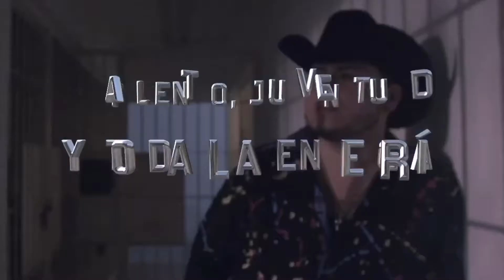Lenin Ramirez invitacion programa de tocho morocho Hermosillo